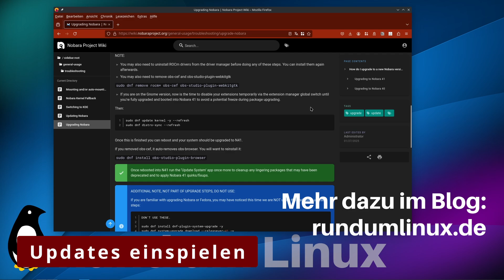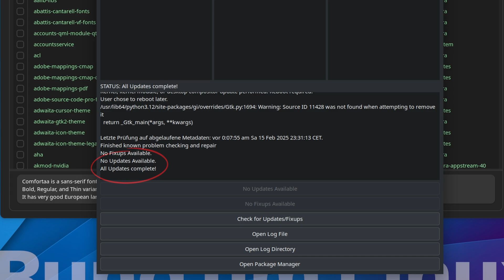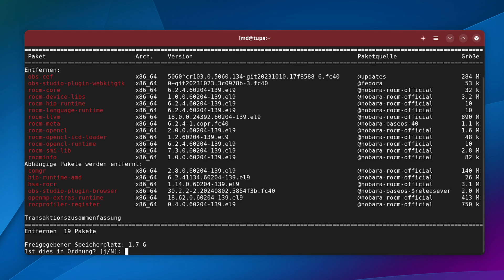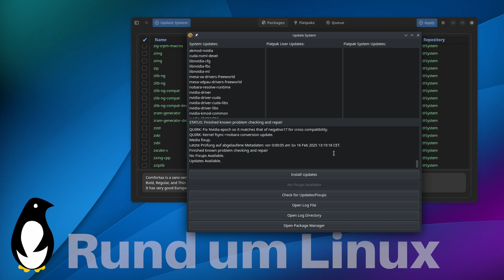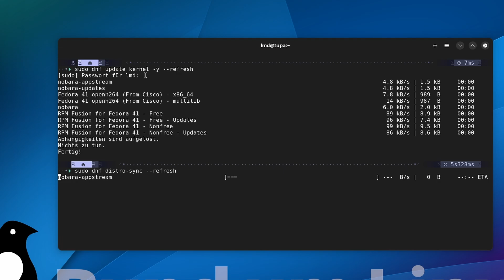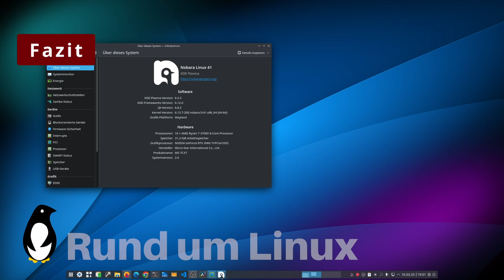Nobara Linux: Upgrade auf Version 41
Nobara ist ein Linux-System fürs Spielen, Livestreamen und den Videoschnitt. Für das Upgrade auf die neue Version Nobara 41 muss man jedoch selbst Hand anlegen. Hier zeige ich kurz wie das geht. Alle Befehle und das Upgrade Schritt für Schritt im Blog

00:00 Nobara 41
00:33 Updates einspielen
01:54 Neue Paketquellen einrichten
02:43 Pakete & Kernel aktualisieren
04:53 Nacharbeiten & erster Start
05:19 Fazit